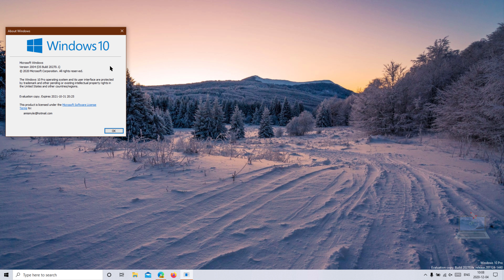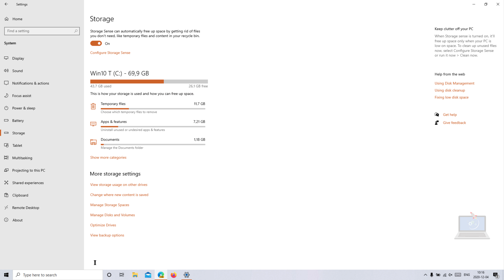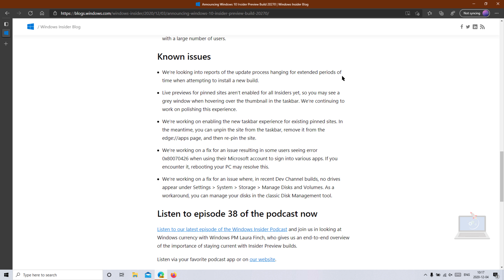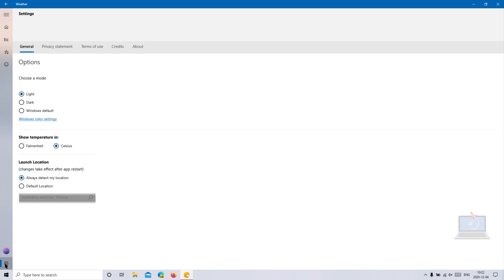Windows 10 Build 20270 - Where Are the New Features + Cortana Improvements!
Microsoft has released Windows 10 Insider Preview build 20270 to the Dev channel this week. Just like we've seen for over a month now, it's from the fe_release branch. Once again, it's just going through the motions.

Windows 10 21H1, if it ships at all, is not going to be a major update, which is what's in the fe_release branch. The spring update is focused on the Windows 10X RTM, so if we do end up getting a Windows 10 feature update, it will be an enablement package like we saw with versions 20H2 and 1909.

As for this build, there are no new features, just some changes, fixes and known issues. Also, the company has announced a new feature for Cortana alongside the new build, but you can use it even if you're not an Insider. The feature is a new File skill for the digital assistant, which means it can now help users find and open documents without navigating their files manually.

OTHER UPDATES FOR INSIDERS:
FILE SKILL IN CORTANA
● You can now use Cortana on your PCs to translate their thoughts into direct actions to open and find files and save time spent navigating to apps/folders to locate and open files.

Enterprise users who sign into Cortana with their corporate credentials (e.g., AAD) can search for files saved on OneDrive For Business and SharePoint along with files saved locally on their PCs (this setting is at Settings  Search  Searching Windows). Users using a Microsoft account (e.g., ending with Outlook.com or Hotmail.com) can use Cortana to find files saved on their PCs. This feature is currently available to our English-speaking users in U.S.

Try and use Cortana to open or search files by:
● Parts of file names (Example: “Hey Cortana, opening marketing deck.”)
● Author names (Example: “Hey Cortana, open budget Excel from Anthony”)
● Find a document you have been editing (Example: “Hey Cortana, find my recent files”)
● Find a document of a particular type (Example: “Hey Cortana, find my recent pdfs”)

Here's what's listed under changes and improvements:
● The new “Advanced View” checkbox in Optimize Drives is now up and running and checking it will display volumes previously not visible in this window (for example system and recovery partitions).
● Using the touch keyboard in a portrait posture on a 2-in-1 touch device now supports split keyboard mode. (This was released to Windows Insiders in the Beta Channel as part of the recent Windows Feature Experience Pack update.)

Here's what got fixed:
● We fixed an issue resulting in some dialogs, such as Properties, displaying black text on dark backgrounds in recent flights.
● We fixed an issue that could result in certain apps unexpectedly closing when clicking the Maximize button in recent builds.
● We fixed an issue resulting in printers with Japanese characters in their names not displaying correctly in Printers & Scanners Settings.
● We fixed an issue that could result in some delay logging into your PC on devices with a large number of users.

Here's what's still broken:
● We’re looking into reports of the update process hanging for extended periods of time when attempting to install a new build.
● Live previews for pinned sites aren’t enabled for all Insiders yet, so you may see a grey window when hovering over the thumbnail in the taskbar. We’re continuing to work on polishing this experience.
● We’re working on enabling the new taskbar experience for existing pinned sites. In the meantime, you can unpin the site from the taskbar, remove it from the edge://apps page, and then re-pin the site.
● We’re working on a fix for an issue resulting in some users seeing error 0x80070426 when using their Microsoft account to sign into various apps. If you encounter it, rebooting your PC may resolve this.
● We’re working on a fix for an issue where, in recent Dev Channel builds, no drives appear under Settings  System  Storage  Manage Disks and Volumes. As a workaround, you can manage your disks in the classic Disk Management tool.

As always, you can grab today's build through Windows Update. If you're not on the Dev channel, you can enroll through the Windows Insider Program tab in Settings.